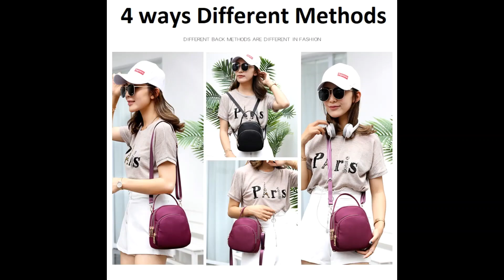Tas Ransel Backpack Selempang Jinjing Wanita Chibao Import Multifungsi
Visit Us On : BUKALAPAK

Happy Shopping and Have Nice Day 😘

IF YOU CAN'T STOP THINKING ABOUT IT, BUY IT!!!